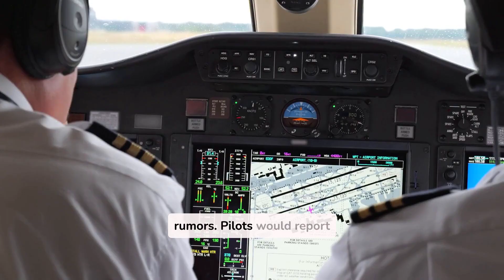Red Sprites Seen Around the World – But What Are They?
What if lightning didn’t just strike down… but reached up into space?

In this episode of Boom! – Crazy World, we dive into the bizarre phenomenon of red sprites — rare, towering flashes of crimson lightning that burst above thunderstorms and vanish in milliseconds.
From the skies over the U.S. to a record-breaking storm in Tibet, we’ll explore where they happen, how they form, and why scientists are still baffled by their strange behavior.

Seen something weird in the sky? Got a mystery you want us to cover next?

Welcome to Boom! – Crazy World

Dive into the strangest corners of our planet — where reality is weirder than fiction. From mind-blowing historical events and bizarre facts to mysterious places, paranormal phenomena, extreme nature moments and unbelievable true stories… we bring you the craziest content the world has to offer.

If it sounds too wild to be true, it probably made it into one of our videos.